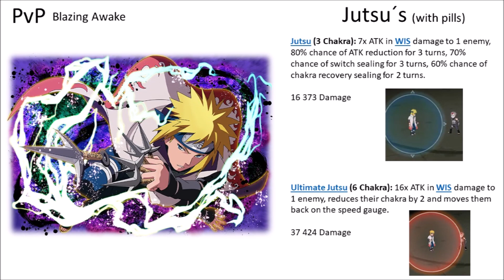Characters Analysis Minato Namikaze ~ Dazzling Bravery (Stats and Jutsus)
Really nice unit for PvP, but because they will re-vamp the PvP and with the new years event and Madara birthday coming i think the right thing to do is skip the banner.
But he does bring alot to a match on the jutsu and speed and with the Abilities even So6p Madara is gona have a hard time to take him out.